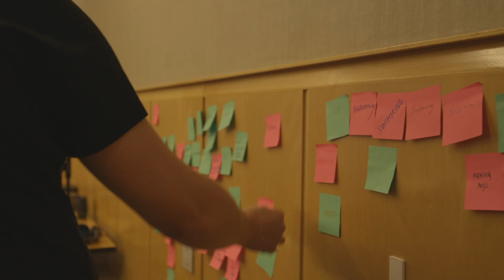Barcelona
This song was written at the European Conference on Mental Health with facilitators from Music Beyond All Borders.